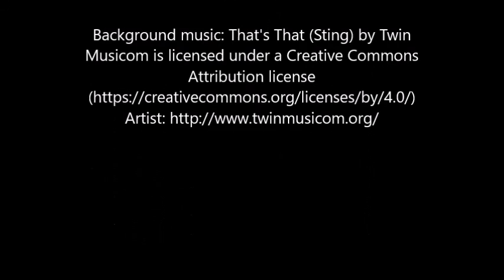Minecraft storymode episode 1 part 3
Welcome to part 3 of episode 1 For all the new people that are just seeing Minecraft story mode basally it is a tell tale story based on decisions. I hope you enjoy.